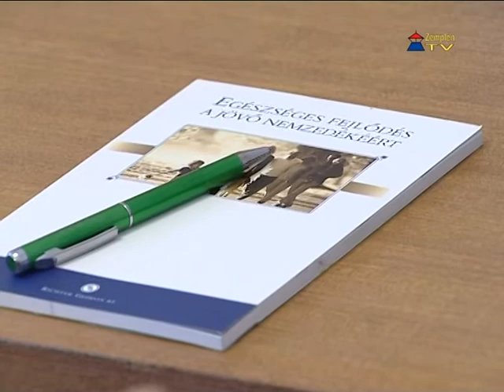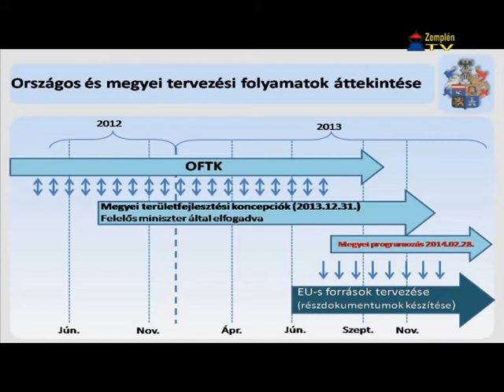Pályázati projektgyűjtés Sátoraljaújhelyen